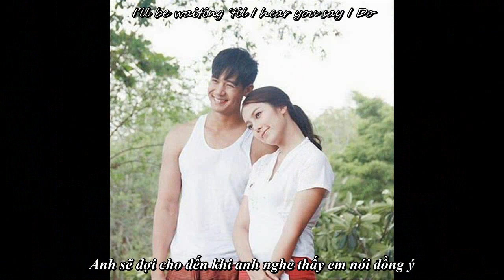[Vietsub] Weir Sukollawat - Preaw Tussaneeya Moment In Real Life - I Do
Design and subtitle by WeirPreaw VNFC